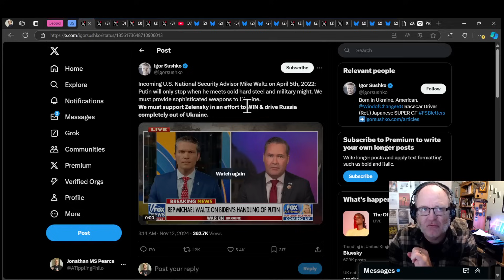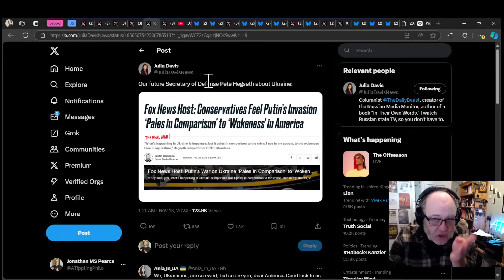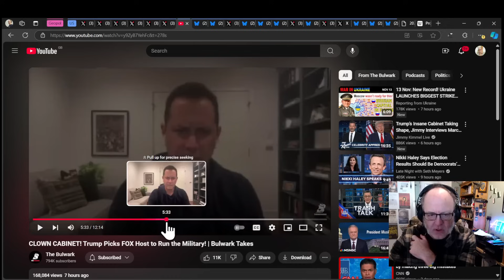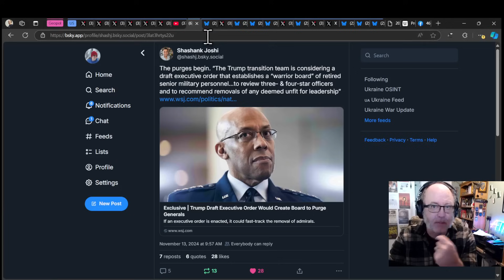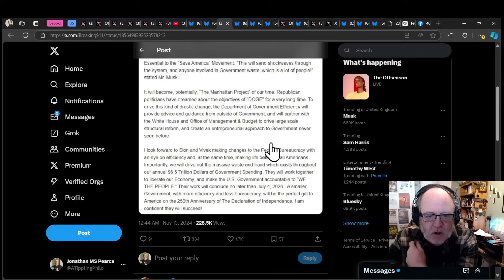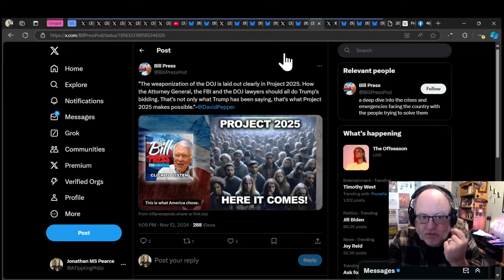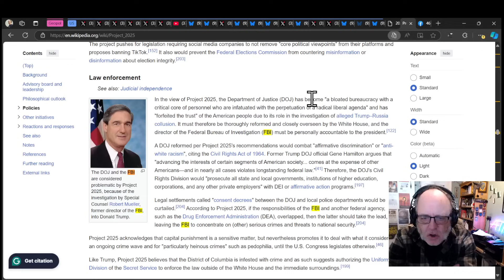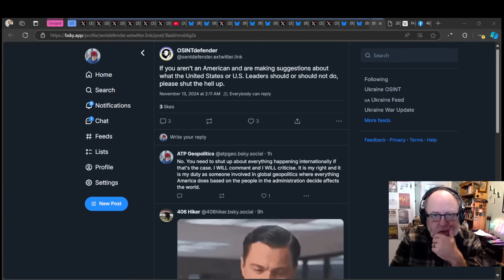US Politics Breaking News Update: Insane DOD Appointments - Project 2025 Has Started